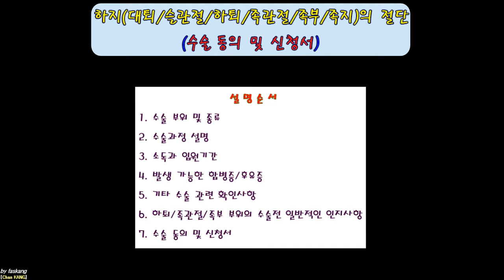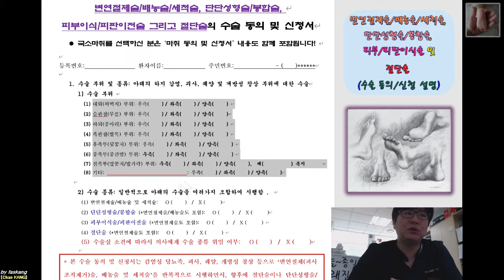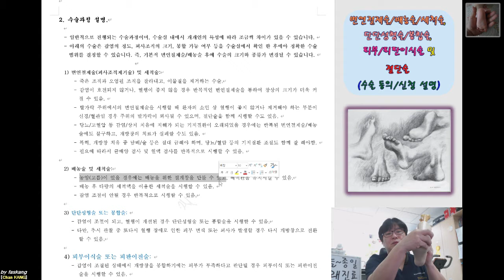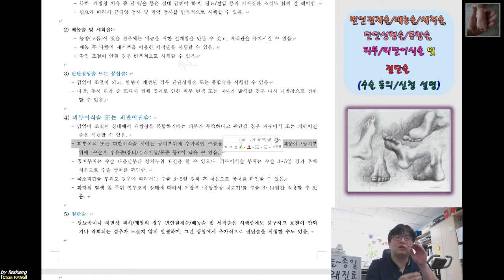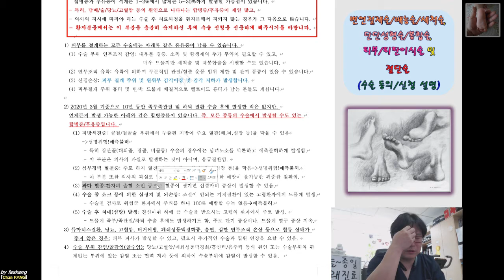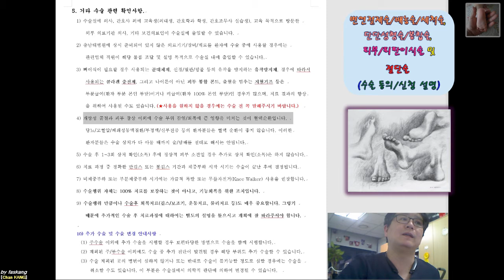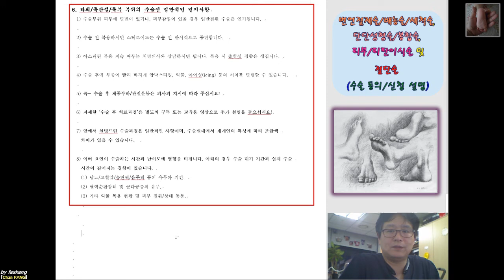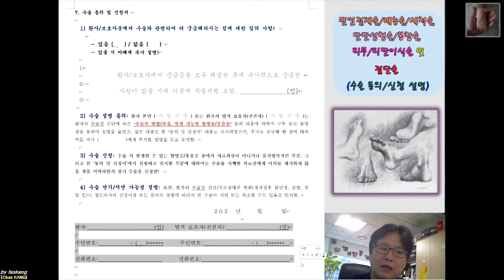303.(수술.동의/신청서) [[변연절제술/배농술/세척술, 단단성형술/봉합술, 피부/피판이식술, 절단술]] 설명 [강찬.정형외과.충남대병원.Chan KANG]